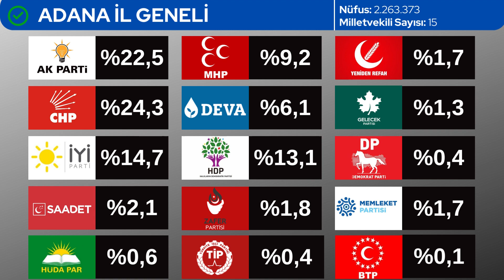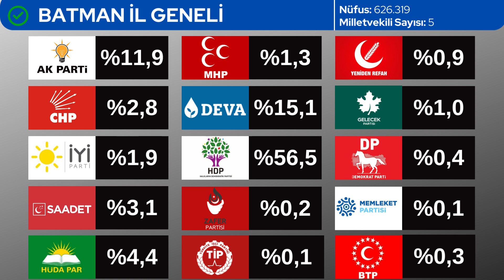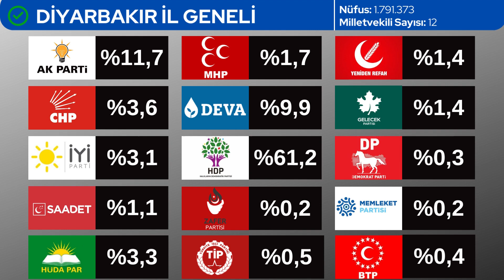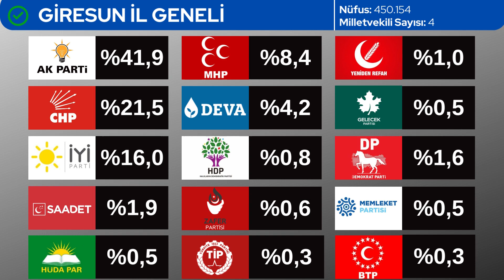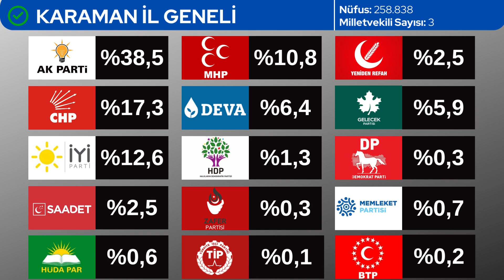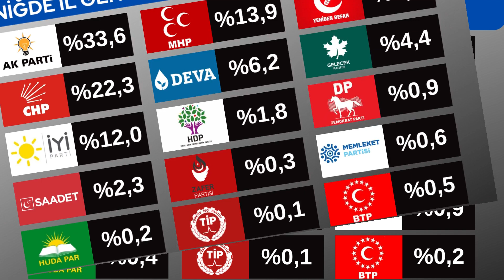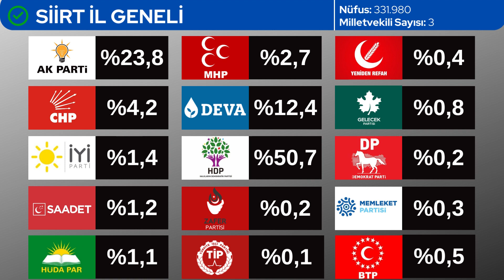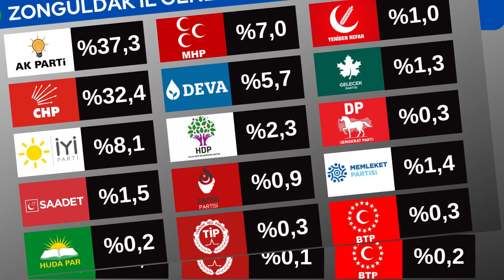Türkiye 81 İl İl Genel Seçim Anketi Sonuçları 2023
Türkiye'nin 81 ili için Parsifal Research tarafından yapılmış genel seçim anketi sonuçları. İlgili anket il il olarak hazırlanmıştır. Her il için ayrıca ilçe ilçe seçim anketi sonuçları kanalımızda yer almaktadır.

ANKET HAKKINDA

Bu anket İspanya merkezli Parsifal Research'e aittir. Anketteki tüm sonuçlar ticari olarak yalnızca Parsifal Research tarafından kullanılabilir ve yalnızca kaynak gösterilerek alıntı yapılabilir. Anket ilgili il veya ilçe için gerçek kişiler üzerinde, ilgili seçim bölgesinin tüm nüfusunun yaklaşık 1000'de 4'ü üzerinde oluşturulan bir örneklem grubu üzerinde gerçekleştirilmiştir. Anket, ilgili videonun yayınlanmasından yaklaşık 12 gün önce tamamlanmıştır.

SORUMLULUK REDDİ

Parsifal Research; doğruluk, başlık, ihlal durumunun olmaması konularında garanti veya özel bir amaç için pazarlanabilirlik ya da bu amaca uygun olma konularında zımni garanti dahil olup bunlarla sınırlı olmamak üzere açıkça ifade edilmiş biçimde ya da zımni olarak hiçbir garanti vermemektedir. Herhangi bir Parsifal Research web sitesinde ya da Youtube kanalında yer alan bilgilere dayanarak gerçekleştirebileceğiniz eylemlerin sonuçlarından Parsifal Research'i sorumlu tutmamayı kabul etmiş sayılırsınız.